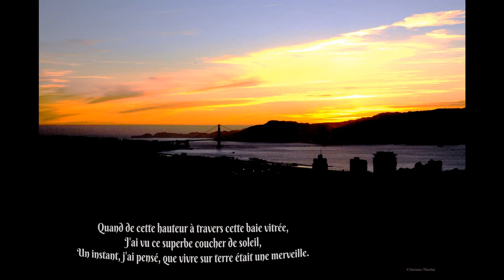©HDSoiréeRomantiqueSanFrancisco2008PhotoPhotoPeintureAnciauxMartineOdeA.THOMASMondetvWebFilmMusic©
VOIR OU REVOIR
LE ROMANTISME POUR UN HOMME C'EST,être submergé par la force de ses sentiments,il ouvre son coeur,et à peur de se perdre.A.T.
On ne parle plus,que de technologie,Etre romantique,c'est garder la source de vie.
Le romantisme,phases cachés de l'être,SOUVENT DES MUSIQUES RAPPELLENT DES SOUVENIRS,ET VOUS PLONGENT DANS UN ROMANTISME,OU LES IMAGES QUE REGENERENT VOTRE CERVEAU,VOUS TROUVE DANS UN ETAT DIFFERENT,VOUS FAISANT VOYAGER EVEILLE, VERS LE BONHEUR A.T.
©OBSERVE ET PROTEGE LE ROMANTISME THOMAS André©
Il y a des lieux, dans le monde,qui sont plus romantiques,
Que d'autres,il y a des ambiances,qui prêtent aux romantismes,
Il y a des couchers de soleil,qui offrent ce romantisme,
Il y a des musiques,qui incitent au romantisme,
Il y a le grand amour, qui entraîne le romantisme,
Il y a des livres,qui véhiculent le romantisme,
Il y a aussi des films,qui suscitent le romantisme,
Il y a la poésie,qui clame le romantisme,
Il y a surtout, toi,&moi,ensemble protégeons notre coté romantique.
Cela pourrait être un sujet de dessin animé pixar,Disney,
ELANS AMOUREUX DE NOS CIEUX
©L’ÉCLIPSE SOLAIRE THOMAS ANDRÉ©
POUR MOI,THOMAS André POETE,
L’ECLIPSE DU SOLEIL est une rencontre amoureuse avec la féminité la lune,
Celle-ci étant très timide,ne vient le voir qu’exceptionnellement,et à ce moment-là,
Lui fait une cour plus prononcée,
Et nous humain assistons béat à ce ballet amoureux
Au-dessus de nos têtes.
© SOLEIL COUCHANT THOMAS ANDRE©
Quand sur la pointe des pieds,il se retire
A l’horizon,le soleil éteint ses derniers feux,
Je me campe sur mon terrain,et comme par jeux,
J’admire dans le lointain,ses lumières qui s’étirent.
Comme les flammes colorés,qui se dispersent dans ma cheminée,
Et se font emporter,par son flot de vapeurs,
Laissant leurs marques,dans ce ciel de couleurs,
S’affaiblissant jusqu’ à disparaître,notre soleil va s’acheminée
Vers de nouveaux points, de notre terre,
Parcourant des milliers de kilomètres,
Pour éclairer,avec force cette autre terre,
Que nous ne percevons pas,mais que nous connaissons par paramètre.
Alors comme tant de poète,je chanterais tes louanges,
Démontrant ta splendeur,
Clamant ta puissance,et ton ardeur,
Je clamerais,haut,et fort,à notre monde tes louanges,
Définissant tes chemins de vie,
Pour que nous humains,nous puissions être en survie,
Et je ferais la sage prédiction,
Que demain comme par enchantement,tu éclaireras notre position.
Et que du jour de l’année qu’il sera,tu nous éclaireras pas si longtemps,
Comme si tu chercher,à nous fuir tous le temps,
Trop pressé que tu es,de rejoindre l’autre hémisphère,
Celui qui sera en été,pour ta sphère.
Alors avec un brin de jalousie,
Je te guetterais au coin du jour,
Pour savoir si tu ne m’as été infidèle,afin que ma jalousie
Puisse reprendre sa quiétude,pour le reste de mes jours.14/2/2018,fête des amoureux,si cette vidéo peut vous donner des idées n'oubliez pas de les partager avec elle.A.T.
©L’AMOUR THOMAS ANDRE©
L’amour ne s’explique pas,il se vit,
L’amour ne s’apprend pas,il est la vie,
L’amour est incontrôlable,mais quand on l’a,on a le bonheur,et on le vit,
L’amour n’est pas un poncif,il nous conditionne notre vie.

Que serait le monde sans amour,
C’est impensable,et ce n’est pas de l’humour,
Il fait partie de notre parcours,
Et souvent,on le cherche comme un secours.

Que serait un enfant sans amour,
Dans ce cas,il n’y a plus de recours,
Il errera toute sa vie pour palier à ce manque d’amour,
Ne pouvant plus être lui-même psychiquement stable sans cet amour.

Que de rencontres,qui s’enflamment par amour,
Cette joie qu’on espère,qu’elle durera pour toujours,
Même si à notre époque,elle se brise un jour,
Ce peut-être par la mort,ou par manque d’amour.

L’humanité a plusieurs moteurs dont celui-ci qui est prépondérant,
Cet oxygène de notre vie est aussi important,
Que celui qui remplit nos poumons évidemment,
Et comme un phare pour un marin il se doit de briller éternellement.
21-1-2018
Quand la lumière de la lune,éclaire tes beaux cheveux,
Je ne peux m'empêcher,de te dire,combien je suis heureux.A.T.
THOMAS ANDRE,poète,écrivainMARTINE ANCIAUX,photographe d’art,créatricephoto-peinture,
©ROMANTIQUE THOMAS  André©
Il est des moments dans la vie,où la course infernale,
Le traintrain,la vitesse cèdent le pas au déraisonnable,
 Ce qu’on appelle le romantisme,
Le moment où le cœur,dirige l’être avec du favoritisme
Tel que discuter,avec sa bien-aimée,
 Ecouter ensemble,une musique que l’on a aimée,
Se projeter vers des rêves non accomplis,
Et que l’on désire ardemment,les mettre sous plis
Afin que malgré le temps,et les difficultés,l’objectif soit toujours présent,
Cette musique qui vous pousse à danser à présent,
Et à cette douce lumière,voir vos visages s’éclairés,
Comme si la lumière de vos êtres vous éclaire
Et soudain un éclat de rire,
Je ne te savais pas si romantique,
Tu vois,je te le répète tu ne connais pas tout,et la pièce se sonorise de nos rires,
Tous les deux nous étions heureux,de cette soirée si romantique.